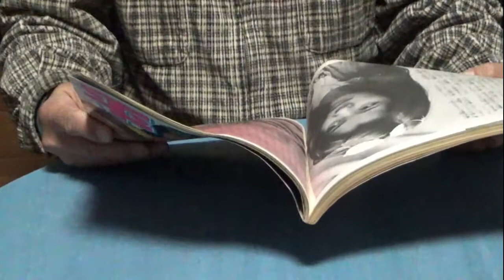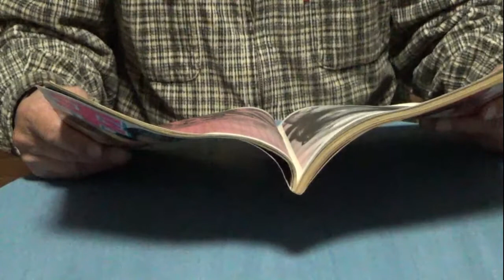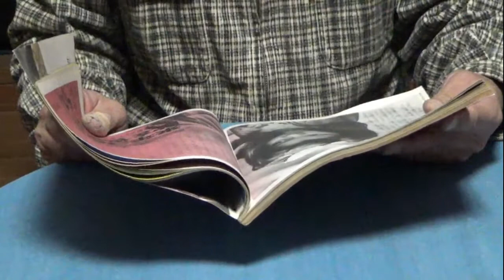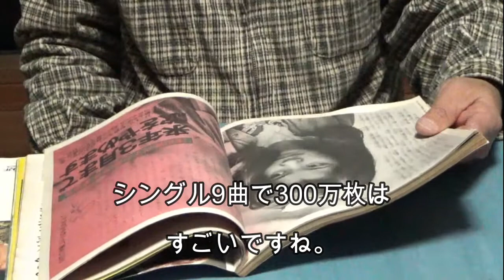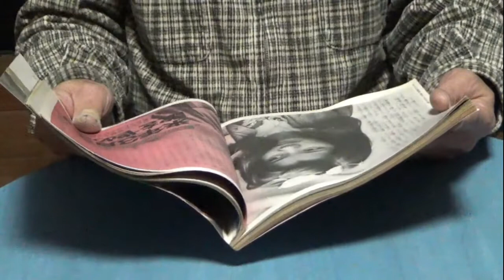浅田美代子 歌手休業宣言 平凡75年8月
平凡75年8月号の浅田美代子の歌手休業宣言を朗読しました。